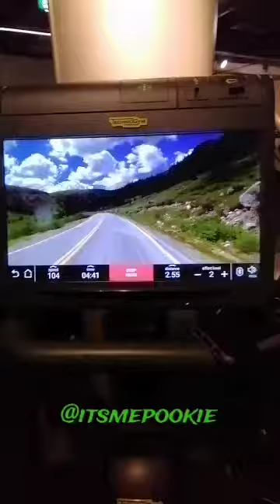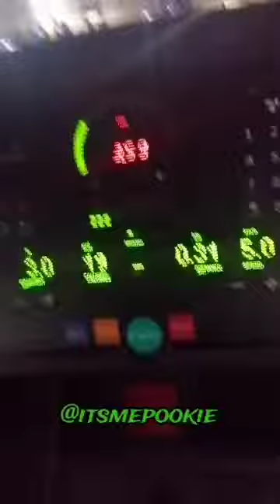Day 43 - Rebuild Challenge! (at least 30 constant days in the gym) itsmepookie 2023